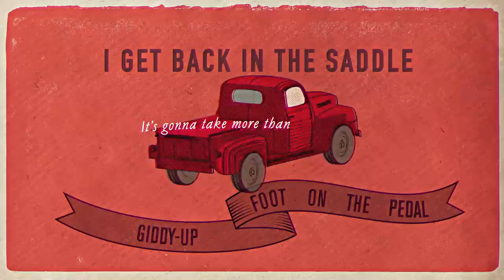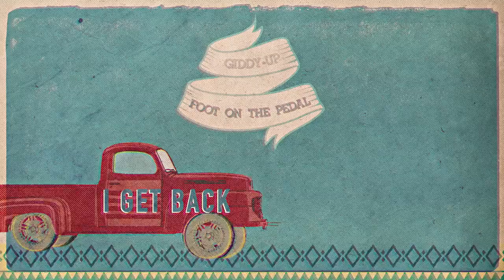Meghan Patrick - Grace & Grit (Lyric Video)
Official Lyric Video of Meghan Patrick’s “Grace & Grit”

Lyrics:
I'm a Mamma's girl, her whole world
I'm like the son Daddy never had
I might rock a skirt, but love playin' in the dirt
And my shot, it ain't half bad

I'm a real spitfire, who can raise some hell
But I can be sweeter than a Southern Belle

Giddy-up, giddy-up, foot on the pedal
I get knocked down, I get back in the saddle
It's gonna take more than one hit
To get me rattled
I could be as pretty as a wildflower petal
Little bit of angel, double shot of devil
When it comes right down to it
Baby I'm grace and grit

I love gettin' tattoo's and singin' the blues
And playin' my guitar loud
But Sunday morning I'm in the choir
Makin' my Momma proud
I love my guns and my fishing
But I'm a sucker for my man's kissing

Ooh, I'm grace and grit

It's who I am, it's how I live
I do things right, with grace and grit

I could be as pretty as a wildflower pedal
Mmmmm ooh, I'm grace and grit
Oh yeah, grace and grit